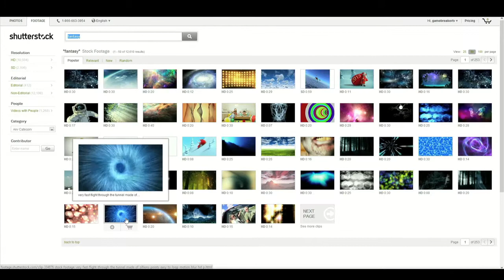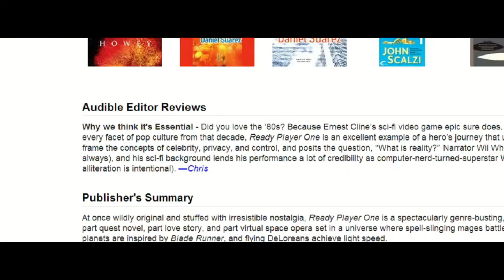The Game Biz Ep1: Premiere Episode!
The Game Biz Ep1: Premiere Episode! [HD]

Genre: MMOFPS/MMORPG/MMO/Console/PC/Tech/Anime/Machinima/Business/Insider

Platform: PC/PS3/360/Wii/WiiU/Steam

The video game business insider show The Game Biz answers your questions about the gaming industry.

This Gamebreaker video will show you:

-  Changes
- Selling Your Idea
- Winning Console Wars